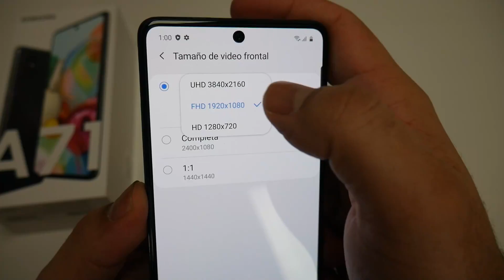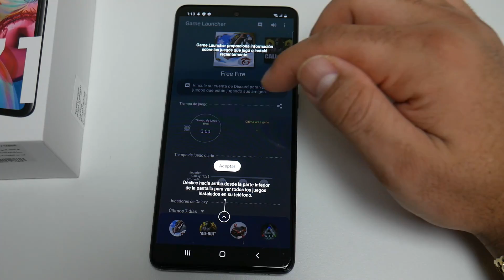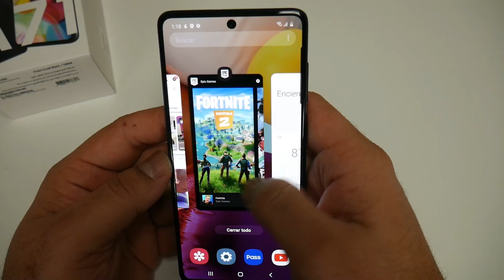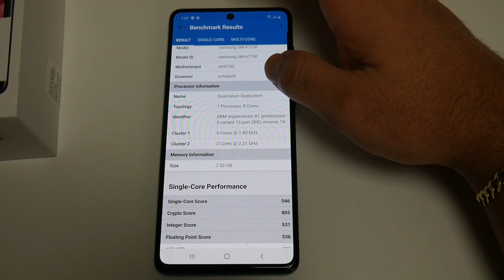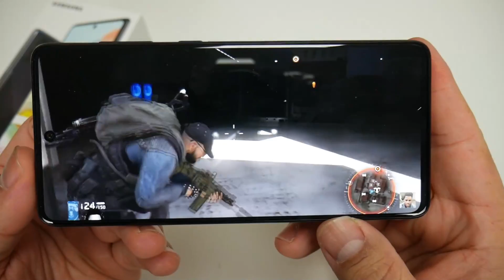Samsung Galaxy A71 Review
Samsung Galaxy A71 Revisado Con Duras Pruebas

Opción de compra
Otra opción de compra eBay